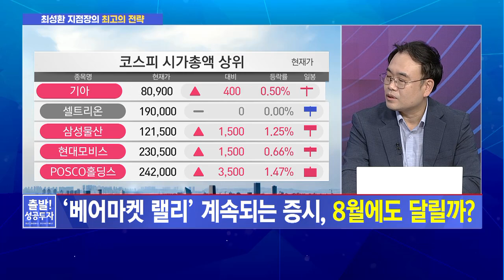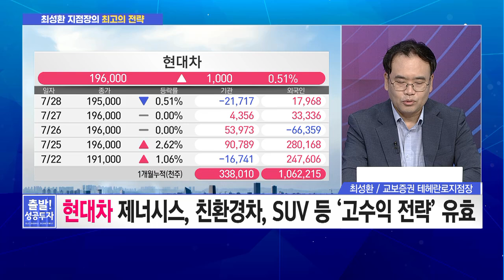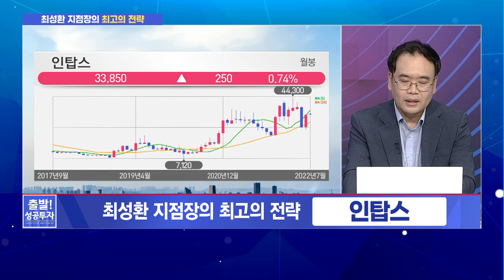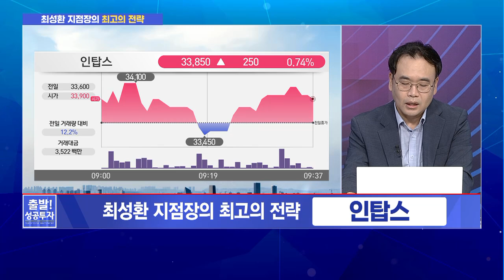[최성환 지점장의 전략] '사업다각화 모멘텀' 기대되는최고의 종목은? / 머니투데이방송 (증시, 증권)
07/29 출발! 성공투자